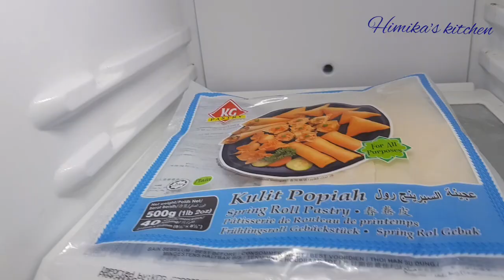আলু পরোটা রেসিপি with Freeza & Store idea || Homemade aloo porotha(Ramzan recipes)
Aloo porotha Recipe
Ramadan Recipes